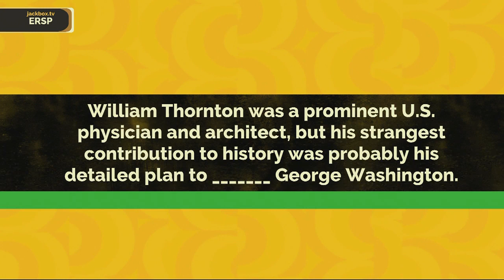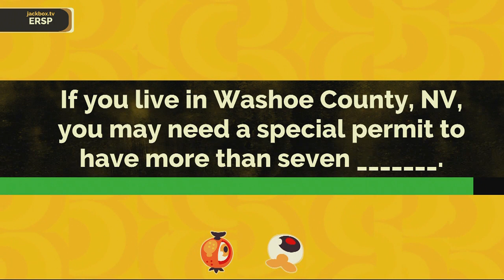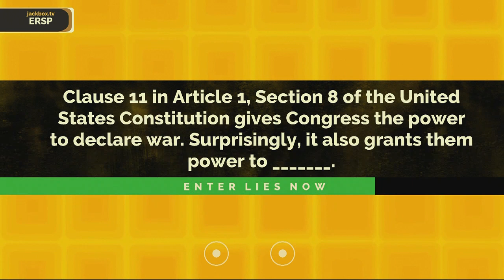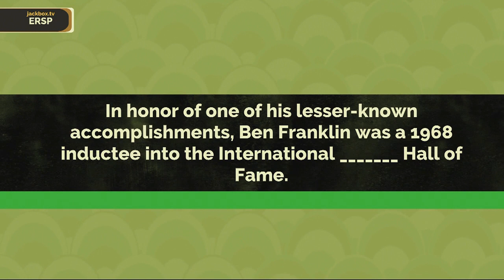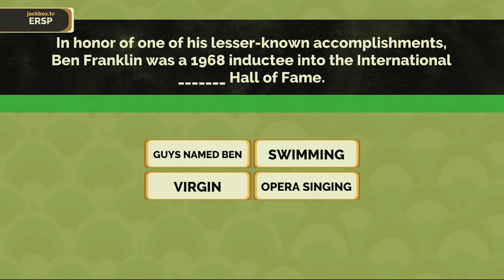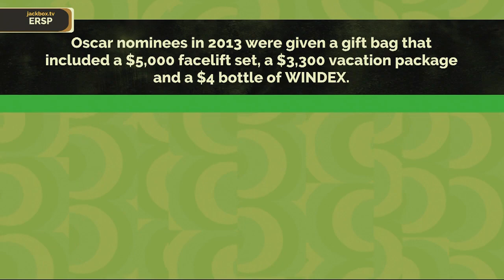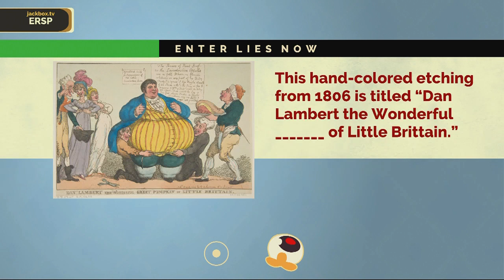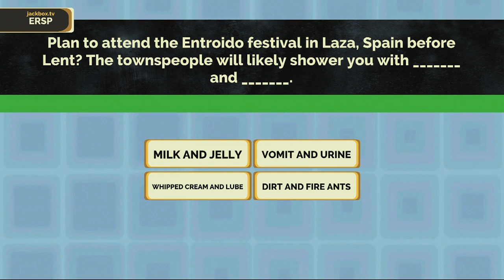Fibbage 3: Golden Showers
0:00 Intro
0:50 George Washington
2:05 Too Much
3:00 Congressional Power
4:30 Franklin Fame
5:50 Oscar Swag
7:00 Time to Look at This
8:40 Final Fibbage